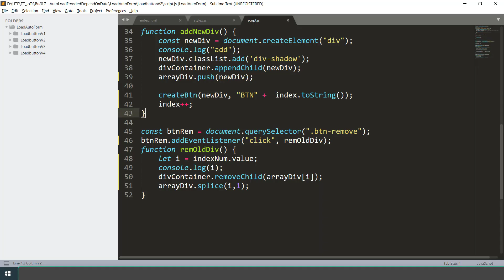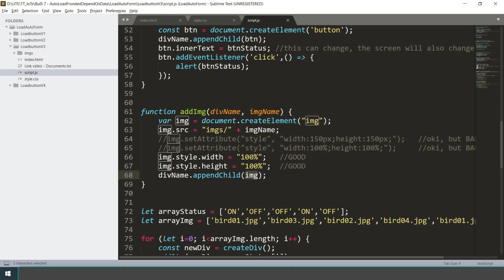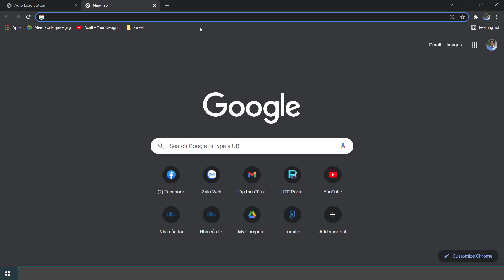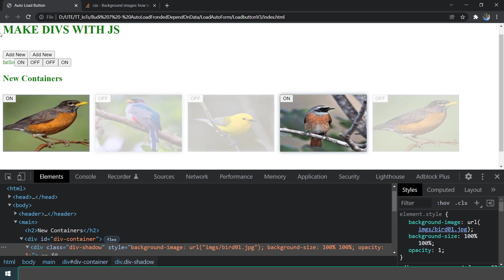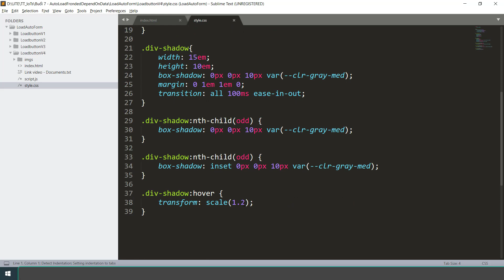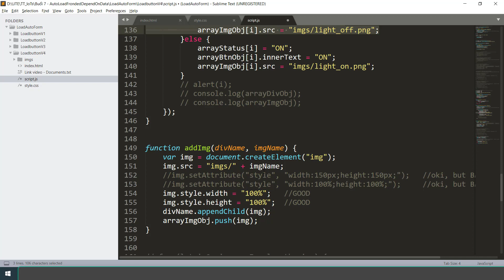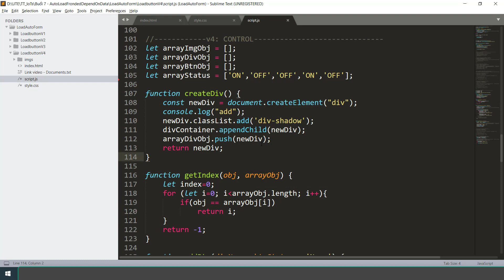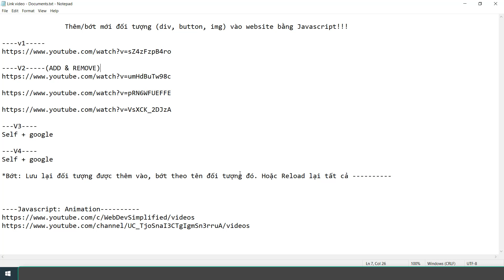[B06.13] Tạo thẻ HTML bằng JS_4ver (P02)